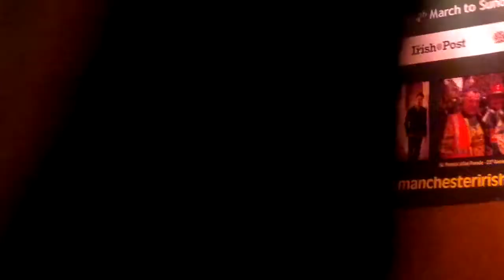Star/Masons Apron - Dezi Donnelly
Acoustic performance at M19 in Levenshulme 2011